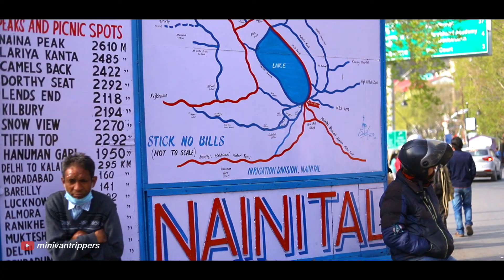നൈനിറ്റാൾ എന്ന സുന്ദരി Il Nainital Lake Boat trip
മിനിവാന്‍ ( Ep -115)
യാത്രകളെ സ്നേഹിക്കുന്നവര്‍ക്ക് വേണ്ടി നിര്‍മിച്ച ചാനൽ ആണ് മിനിവാന്‍. യാത്രകളെ സംബന്ധിച്ച നിങ്ങളുടെ എല്ലാ സംശയങ്ങള്‍ക്കും ഞങ്ങള്‍ നിലവില്‍ ലഭ്യമായിട്ടുള്ളതില്‍ ഏറ്റവും നല്ല ഉത്തരം കണ്ടെത്തി തരുന്നതാണ്. കൂടാതെ എല്ലാ സംശയങ്ങള്‍ക്കും നിങ്ങള്‍ക്ക് വിളിക്കാം :